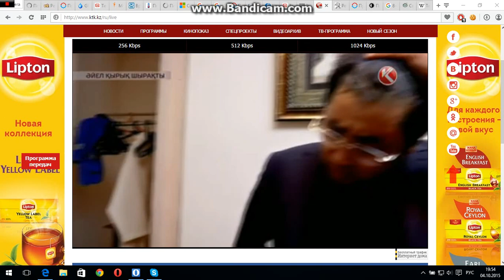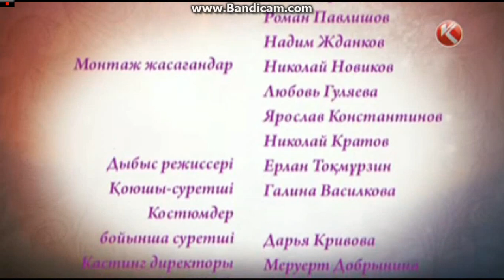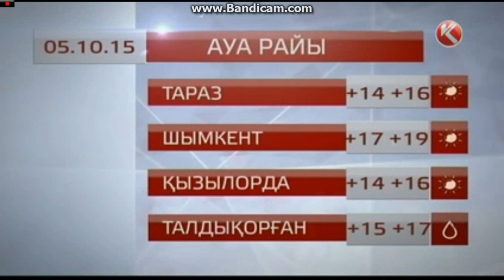Фрагмент эфира (КТК, 04.10.2015)